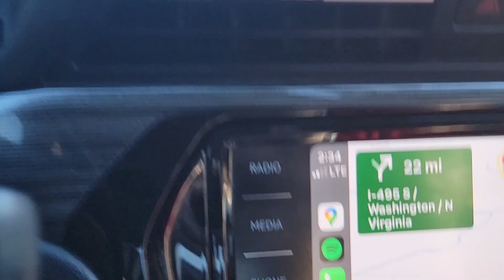Visiting THE CAPITAL OF AMERICA! |Washington D.C. (NYC Trip)